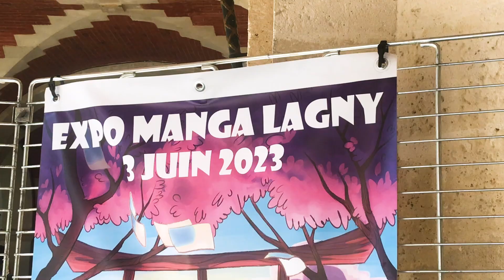Une journée en convention avec le Kippon Dream : l'Expo Manga de Lagny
Le 3 juin 2023, la ville de Lagny-sur-Marne accueillait la toute première édition de son exposition sur l'univers du Japon et de la culture manga. Organisée par le Rotary club de la ville, en collaboration avec le service jeunesse de la mairie. Le Kippon Dream était sur place pour représenter les auteurs de mangas français. La conférence ayant suivi a permis de raconter notre parcours. Aliénor Lions, notre Journaliste Reporter d'Images était là pour couvrir l'évènement.